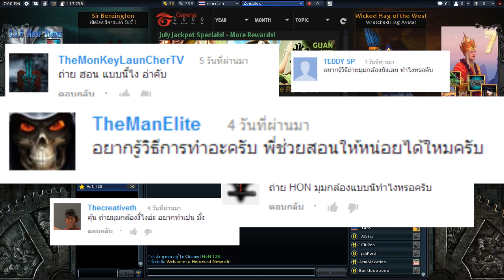HoN Tutorial : สอนปรับมุมกล้อง [HD]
อยากเห็นผลงานของคนอื่นบ้างงง เอ้ออ! "เห้ยๆผมรู้แล้วนะตรง Refresh ขอบคุณที่บอกกันนะ"
## ขออภัยด้วย ตอนอัดลืมตั้งให้โชว์ เมาส์ ##